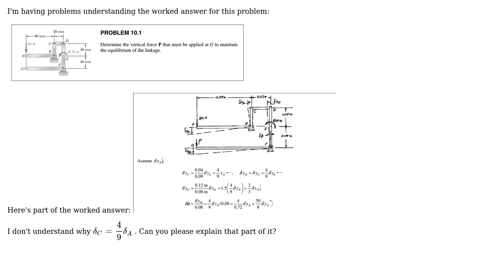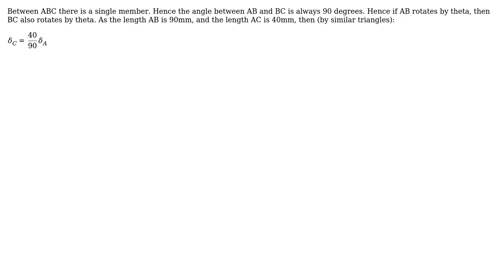Engineering: Virtual Work - Determining Relationships in deflections (2 Solutions!!)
Engineering: Virtual Work - Determining Relationships in deflections

With thanks & praise to God, and with thanks to the many people who have made this project possible! | Content (except music & images) licensed under CC BY-SA | Music | Images & others | With thanks to user pauloz1890 user CivilSigma user AndyT and the Stack Exchange Network Trademarks are property of their respective owners. You are responsible for your own actions.